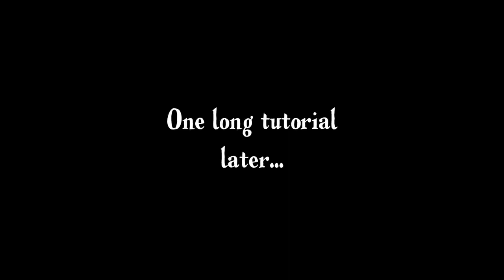Ep. 2: North to the Everfree | Trottin’ With Friends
So in this entry, Rustic and I dork around in a server held by the con staff of Everfree Northwest. Here, we screw around with the additional features, such as dancing, a radar map, wearing Watermelons (Yes, that's not a joke), and even a display of who performs at the actual con. This one doesn't have too much going on, but there have been some funny moments worth sharing!

These type of streams will be happening roughly on a monthly basis, depending on what happens here. So I hope you enjoy what any shenanigans is provided!